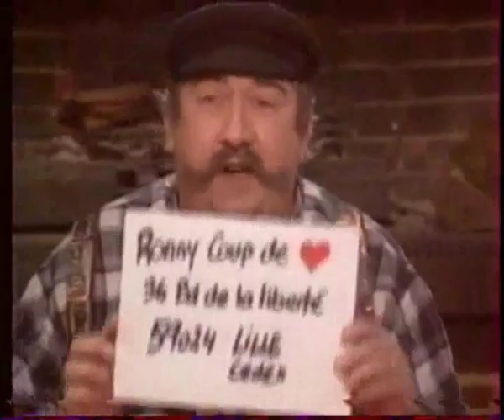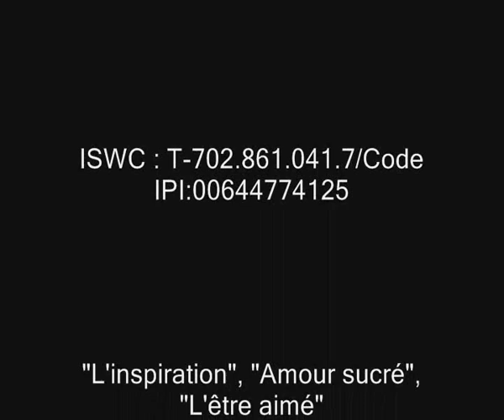Ronny Coutteure et les poèmes de Mariette Lesieur émission 1 France 3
Invitée par France 3 Nord - Pas de Calais / Picardie Mariette Lesieur nous livre quelques uns de ses poèmes parmi les plus gais et légers entrant ainsi dans un contexte placé sous la bonne humeur. Ils sont lus par le talentueux Ronny Coutteure, parrain artistique de celle-ci dans son émission "Ronny Coup de Coeur"